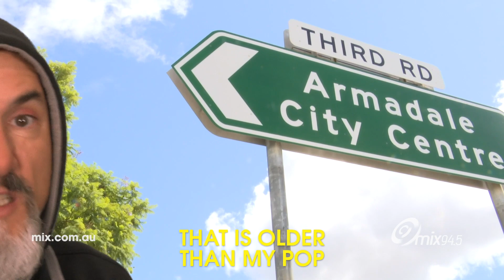Hits From Ya Hood: Armadale Flow | mix94.5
The first hit for 2020 sees Perth's very own Armadale get the Enya treatment. What can we say Matt, but 👏!